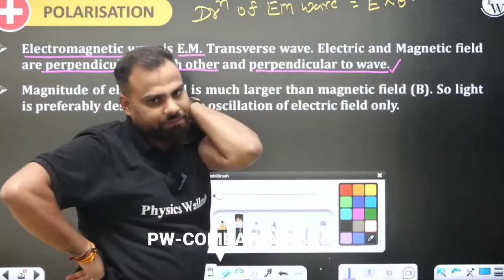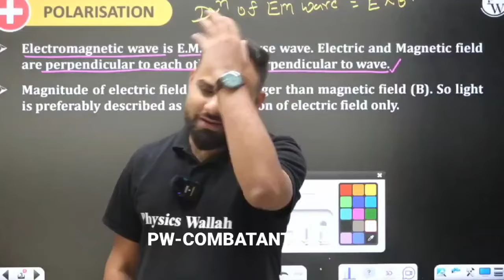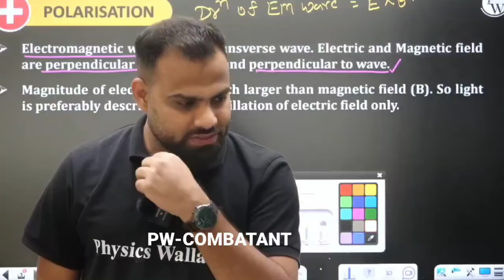MR Sir Imp. Message ⚠️ Pre- NEET Whole NTA procedure 🎯 Freshers Must Watch 🔥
Pre- NEET 🔥 Whole NTA procedure ⚠️ MR Sir Imp. Message | Freshers Must Watch
umeed batch 2024
neet 2024 umeed batch
umeed batch
umeed batch lectures
is umeed batch sufficient for selection in neet 2024
neet
neet 2024 form me galti ho gyi kya kare
competition wallah
organic chemistry class 11
neet 2024
mr Sir
samapti mam